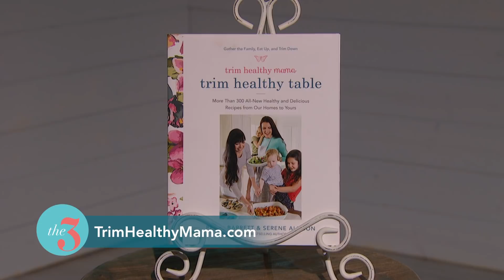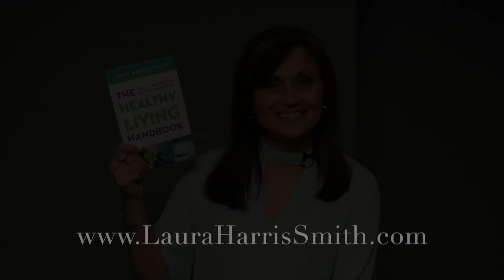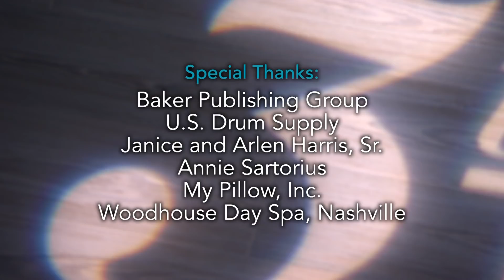Pearl Barrett and Serene Allison of Trim Healthy Mama on theTHREE!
See theTHREE every day of the week somewhere!

Mondays, 8:30am CT on TLN, Chicago/San Francisco (or watch live on TLN.com)
Tuesdays, 12:00am CT on TLN, Chicago/San Francisco (or watch live on TLN.com)
Wednesdays, 8:30pm CT on TLN, Chicago/San Francisco (or watch live on TLN.com)
Thursdays-Sundays on CTN (Christian Television Network) Check your local listings on CTNOnline.com.
Saturdays, WORLDWIDE SIMULCAST on CTN at 7pm ET (or watch live on CTNonline.com)
  (DirecTV, #376 and Dish Network #267, Glorystar, #117, and Thaicom 5 satellite)